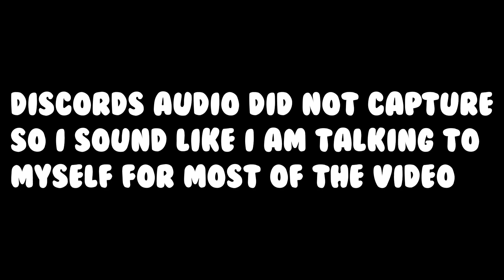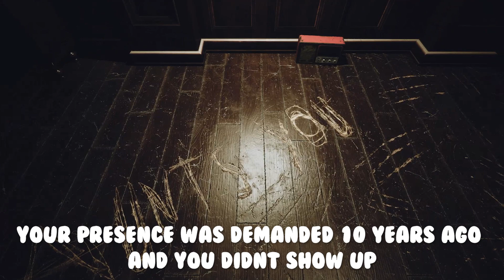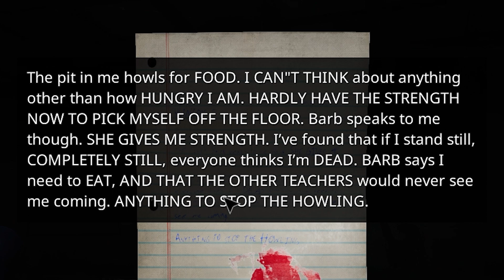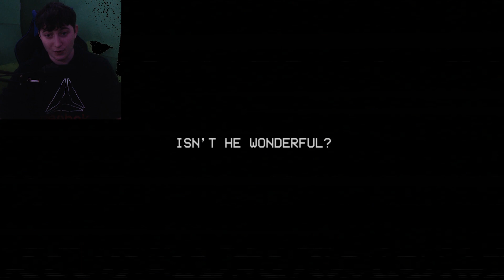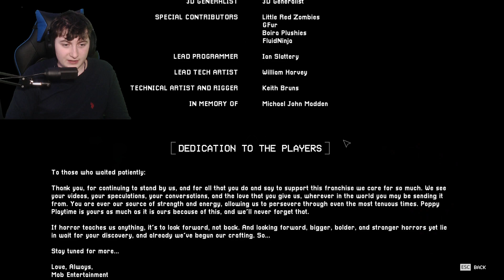This Cat is TERRIFYING! | Poppy Playtime Chapter 3 (Full Game)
This is a really long video (I think the longest on the channel as of right now), so be prepared to pause and continue watching later or have a binge session.

In this video, my friends and I react to the indie horror game Poppy Playtime with its all-new chapter and terrifying antagonist Cat Nap. Will we learn the truths of the factory and escape his grasp or will Cat Nap kill us before we get the chance?